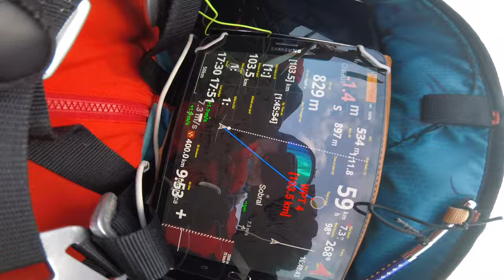Prelet paraglajderom 404,8km - XC flight 404,8km - North Brazil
Prelet paraglajderom 404,8km. Moj personalni rekord. Iako su planovi bili letjeti +500km, situacija i neki niz losih dogadjaja koji su me pratili tokom ovog putovanja mi nisu isli na ruku.
Predhodno sam trebao takmiciti na PWC (paragliding world cup) u Andradasu gdje sam se razbolio i zamalo zavrsio na operaciji abdomena u bolnici u Sao paolu te mi je to takmicenje bukvalno propalo. Nakon toga sam dosao u Caico gdje sam planirao ostati 7 dana i u tih 7 dana pokusati napraviti 2 ili 3 preleta, te nakon toga posjetiti plazu Canoa. Quebrada iznad Fortaleze da odmorim od izrazito napornog putovanja... medjutim, drugi dan sam se tesko razbolio i tokom leta mi je toliko pozlilo da sam nakon sto sam preletio 200km, isao na slijetanje. Po dolasku u Caico sutradan sam uradio Covid test i shvatio da sam pozitivan. Naredna 4 dana sam prelezao u hotelskoj sobi cekajuci da mi spadne temperatura i da se oporavim za bar jos jedan pokusaj da napravim jedan dobar prelet. U medjuvremenu sam odustao od plaze i kupanja jer mi je avio karta bila fiksna bez mogucnosti promjene i ovo je bio prvi dan kada sam se osjetio bolje, bez temperature i da mogu letjeti. Dan je bio mozda i za 500km ali sam dosta letio konzervativno, isao sam na sigurno jer sam htjeo da ovjerim bar 400km sigurnih tako da prvu polovinu dana nisam toliko gazio speed. Ovo mi je bio bukvalno poslednji pokusaj i drago mi je da sam bar uspio ovjeriti 400km, upoznao teren i uslove sto ce mi znaciti za buduci dolazak i novi pokusaj za +500km.